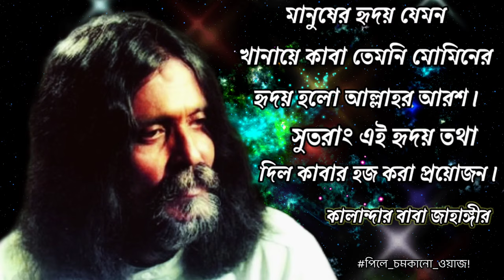ফকিরির গোপনেরও গোপন কথা। পিলে_চমকানো_ওয়াজ! পর্ব_৫১ কালান্দার বাবা জাহাঙ্গীর ❤️